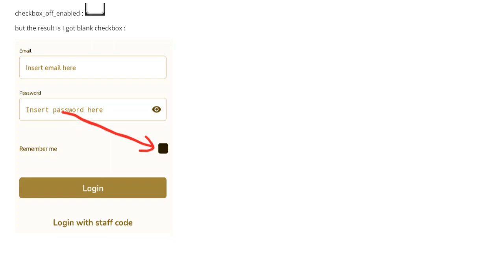Material3 checkbox android cannot customize button (2 answers)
Material3 checkbox android cannot customize button